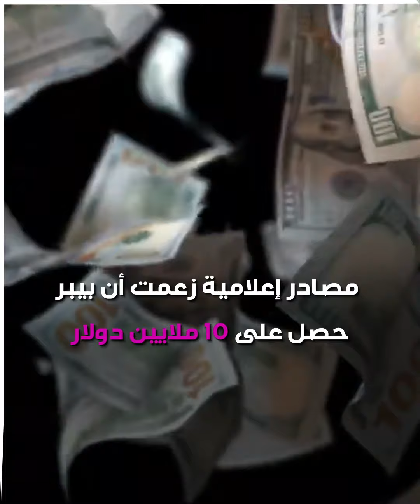بـ"مبلغ خيالي".. جاستن_بيبر يحيي حفل زفاف الملياردير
بـ"مبلغ خيالي".. الفنان الكندي جاستن_بيبر يحيي حفل زفاف الملياردير الهندي أنانت_أمباني.. تعرّف على التفاصيل!
ما رأيك في ترتيبات الملياردير لزفافه؟

الموسيقى

العنوان: Forever In Motion